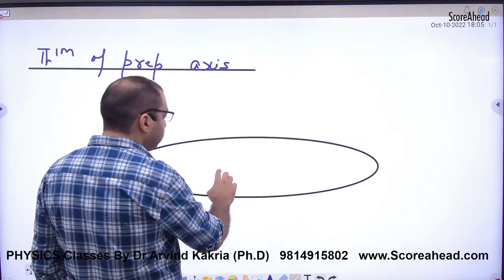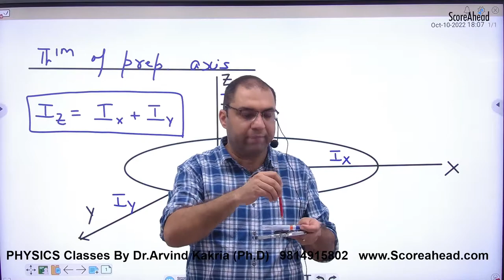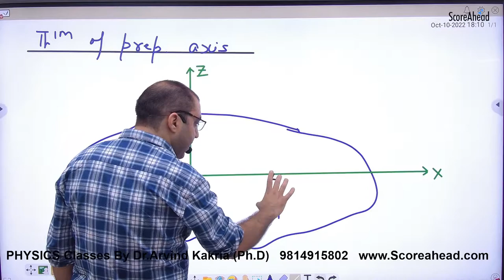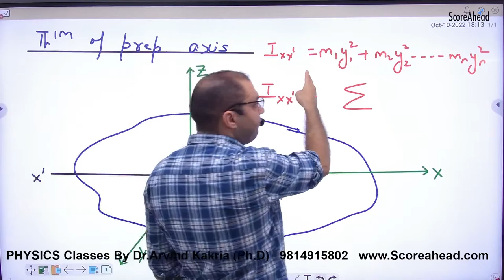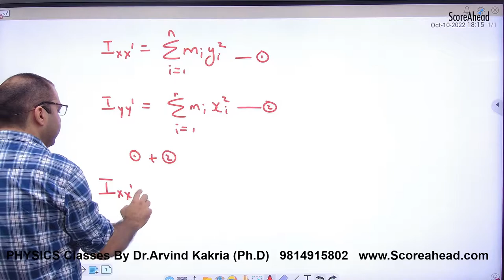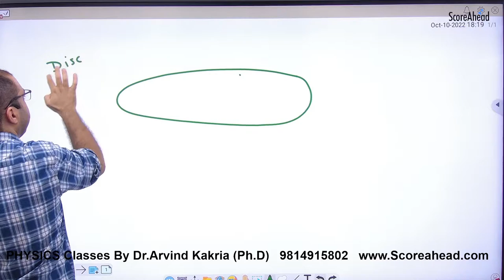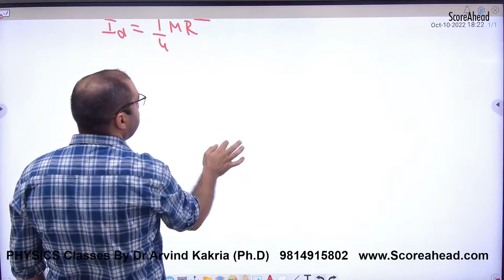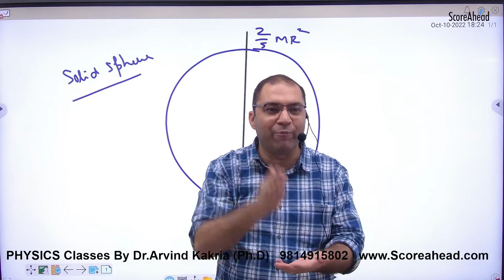165 Theorm of Prependicular axis